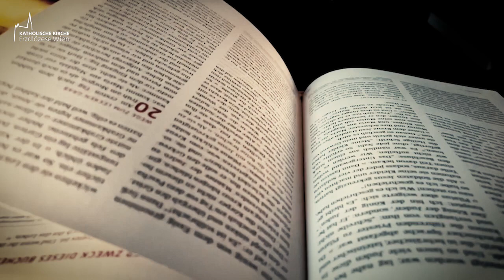6. Sonntag der Osterzeit - Kurzpredigt von Konstantin Reymaier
Aus dem heiligen Evangelium nach Johannes 14, 15–21.

In jener Zeit sprach Jesus zu seinen Jüngern:
Wenn ihr mich liebt,
werdet ihr meine Gebote halten.
Und ich werde den Vater bitten
und er wird euch einen anderen Beistand geben,
der für immer bei euch bleiben soll,
den Geist der Wahrheit,
den die Welt nicht empfangen kann,
weil sie ihn nicht sieht und nicht kennt.
Ihr aber kennt ihn,
weil er bei euch bleibt und in euch sein wird.
Ich werde euch nicht als Waisen zurücklassen,
ich komme zu euch.
Nur noch kurze Zeit
und die Welt sieht mich nicht mehr;
ihr aber seht mich,
weil ich lebe und auch ihr leben werdet.
An jenem Tag werdet ihr erkennen:
Ich bin in meinem Vater,
ihr seid in mir
und ich bin in euch.
Wer meine Gebote hat und sie hält,
der ist es, der mich liebt;
wer mich aber liebt,
wird von meinem Vater geliebt werden
und auch ich werde ihn lieben
und mich ihm offenbaren.